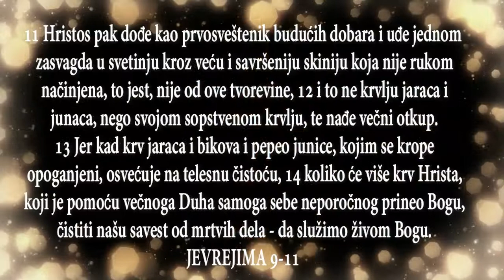BOG JE LJUBAV TVOJA KRV STO CISTI NAS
JEVREJIMA 9
početak
sadržaj novi zavet, sadržaj
Hristos je začetnik večnog spasenja

1 Imao je, doduše, i prvi savez odredbe za bogosluženje i zemaljsku svetinju. 2 Jer je bio uređen prvi deo skinije u kom beše svećnjak, i sto, i postavljeni hlebovi, - što se zove Svetinja. 3 A iza druge zavese beše skinija koja se zove Svetinja nad svetinjama, 4 sa zlatnom kadionicom i kovčegom zaveta, obloženim svuda zlatom, u kom beše zlatan sud sa manom, i Aaronov štap koji je procvetao, i zavetne ploče, 5 a nad njim heruvimi slave Božije koji osenjivahu poklopac pomirenja; o svemu ovome se sad ne može govoriti u pojedinostima.

6 Pošto je to tako uređeno, u prvi deo skinije svagda ulaze sveštenici kad vrše svoju službu, 7 a u drugi deo skinije samo prvosveštenik jednom u godini, ne bez krvi, koju prinosi za svoje i za narodne grehe učinjene iz neznanja. 8 Ovim Duh Sveti pokazuje da put u Svetinju nad svetinjama još nije otkriven, dok još postoji prvi deo skinije, 9 koja je simbolična slika za sadašnje vreme, po kojoj se prinose darovi i žrtve nesposobne da u pogledu savesti dovedu do savršenstva onoga koji Bogu tako služi, 10 pošto se osnivaju samo na jelima i pićima i raznim pranjima - kao telesnim propisima određenim do vremena boljeg poretka.

11 Hristos pak dođe kao prvosveštenik budućih dobara i uđe jednom zasvagda u svetinju kroz veću i savršeniju skiniju koja nije rukom načinjena, to jest, nije od ove tvorevine, 12 i to ne krvlju jaraca i junaca, nego svojom sopstvenom krvlju, te nađe večni otkup. 13 Jer kad krv jaraca i bikova i pepeo junice, kojim se krope opoganjeni, osvećuje na telesnu čistoću, 14 koliko će više krv Hrista, koji je pomoću večnoga Duha samoga sebe neporočnog prineo Bogu, čistiti našu savest od mrtvih dela - da služimo živom Bogu.

15 I zato je on posrednik novoga saveza, da pozvani prime obećanje večnog nasledstva, pošto on podnese smrt za otkup prestupaka učinjenih u prvom savezu. 16 Gde je, naime, testament, mora da se dogodi smrt testatora; 17 jer testament vredi po smrti, a nikada ne važi dok je testator živ. 18 Stoga ni prvi savez nije osvećen bez krvi. 19 Kad je, naime, Mojsije izgovorio svaku zapovest po zakonu svemu narodu, uze junčiju i jareću krv s vodom i crvenom vunom i isopom, pa pokropi samu knjigu i sav narod 20 govoreći: »Ovo je krv saveza koji je Bog sklopio sa vama«. 21 A isto tako je pokropio krvlju skiniju i sve bogoslužbene sasude. 22 I po zakonu se skoro sve čisti krvlju, i bez prolivanja krvi nema oproštaja.

Hristos je prava žrtva

23 Moraju se, dakle, slike nebeskih stvari ovim čistiti, a same nebeske stvari boljim žrtvama od ovih. 24 Jer Hristos ne uđe u rukotvorenu svetinju, sliku one prave svetinje, nego u samo nebo, da se sad pokaže pred licem Božijim za nas; 25 i to ne da bi mnogo puta samoga sebe prineo, kao što prvosveštenik svake godine ulazi u svetinju s tuđom krvlju, 26 jer bi u tom slučaju trebalo da mnogo puta postrada od postanja sveta. Sada pak, na svršetku vekova, on se javio jedanput - da svojom žrtvom ukloni greh. 27 I kao što je ljudima određeno da jednom umru, a zatim sud, 28 tako će se i Hristos, pošto je jednom prinet na žrtvu da ponese grehe mnogih, drugi put javiti ne zbog greha - na spasenje onima koji ga očekuju.